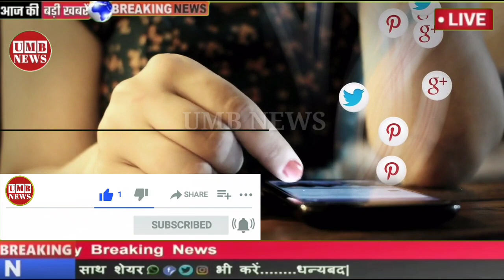3 मार्च का मौसम | today weather update,cold wave, Mausam_ki_jankari, skymet weather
29 फरबरी का मौसम | today weather update,cold wave, Mausam_ki_jankari, skymet weather

1. up ka mausam
2. up ka mausam today
3. up ka mausam live
4. up ka mausam kaisa rahega aaj ka
5. up ka mausam aaj ka kaisa rahega
6. up ka mausam vibhag news
7. up ka mausam aaj tak
8. up ka mausam ka taja khabar
9. up ka mausam barish
10. up ka mausam kab saaf hoga
11. uttar pradesh ka mausam
12. uttar pradesh ka mausam jankari
13. uttar pradesh ka mausam aaj ka hal
14. kaisa rahega uttar pradesh ka mausam
15. uttar pradesh ka mausam ka news
16. uttar pradesh ka mausam barish
17. up weather news in hindi today
18. up weather
19. up weather report today
20. up weather news
21. up weather news in hindi today live
22. up weather
23. up news live
24. up news samachar
25. up news today
26. up news mausam
27. up news live mausam today
28. up news live today in hindi
29. up news harcharan singh
30. up news today live
31. up news aaj tak
32. up news update
33. uttar pradesh news live
34. uttar pradesh news
35. uttar pradesh news today
36. uttar pradesh news aaj tak
37. uttar pradesh news channel
38. uttar pradesh news live today |
39. uttar pradesh news aaj ka
40. uttar pradesh news samachar
41. uttar pradesh news channel live
42. uttar pradesh news aaj

1. उत्तर प्रदेश का मौसम
2. उत्तर प्रदेश का मौसम का जानकारी
3. उत्तर प्रदेश का मौसम बताएं
4. उत्तर प्रदेश का मौसम आज कैसा रहेगा
5. उत्तर प्रदेश का मौसम का हाल
6. उत्तर प्रदेश का मौसम आज
7. उत्तर प्रदेश का साप्ताहिक मौसम
8. उत्तर प्रदेश मौसम विभाग
9. उत्तर प्रदेश मौसम खबर
10.उत्तर प्रदेश में आज का मौसम कैसा रहेगा
11.आज का मौसम
12. मौसम जानकारी

2022 Topic Cover : - Agra weather  Aligarh weather  Allahabad weather  Ambedkar Nagar weather  Amethi weather  Amroha weather  Auraiya weather  Azamgarh weather  Baghpat weather  Bahraich weather  Ballia weather  Balrampur weather  Banda weather  Etawah weather  Faizabad weather  Farrukhabad weather  Fatehpur weather  Firozabad weather  Gautam Buddha Nagar weather  Ghaziabad weather  Ghazipur weather  Jaunpur weather  Jhansi weather  Kannauj weather  Kanpur Dehat weather  Kanpur Nagar weather  Kasganj weather  Kaushambi weather  Padrauna weather           Lakhimpur  Kheri weather  Lalitpur weather  Lucknow weather  Mathura weather